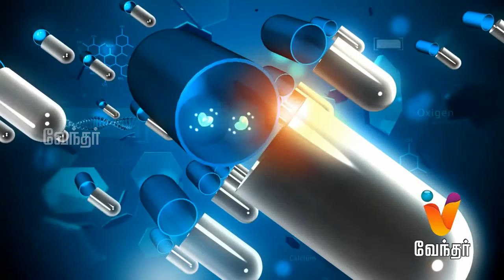Hello Doctor - Plastic Surgery for Eye Bags - [479] [Part 3]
Today in Hello Doctor, Dr. Subashini will share information about plastic surgeries for eyelids.